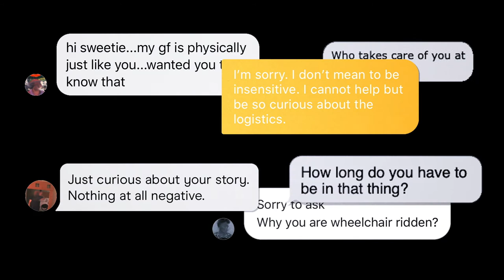Full Picture (trailer)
Full Picture
Dir. Jacob Reed
US | 2020 | 12 min
Santina Muha has been in a wheelchair since she was six years old. With meetings, hangouts, and classes happening virtually due to the coronavirus quarantine, she's experiencing something new—choosing when (or if) to disclose her disability.